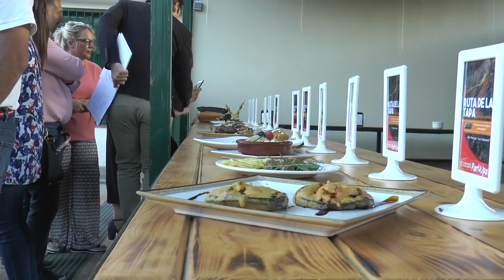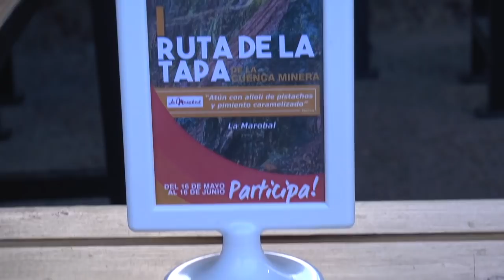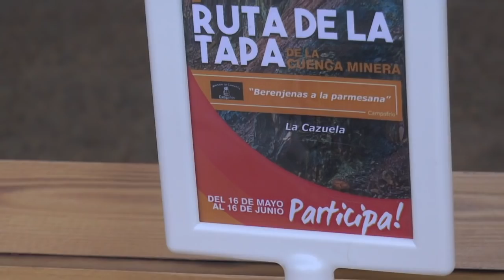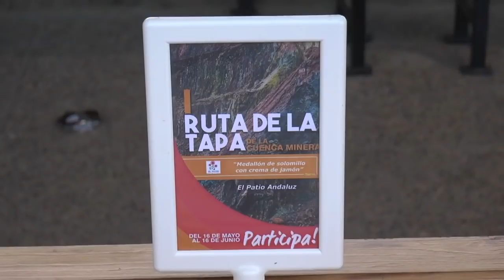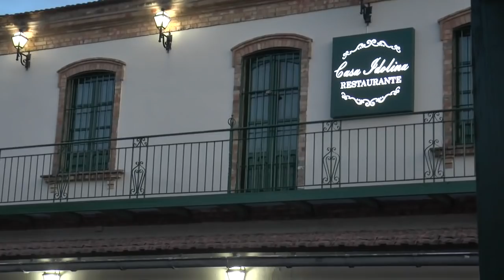I Ruta de la Tapa de la Cuenca Minera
Informativo monográfico de Onda Minera RTV Nerva sobre el acto de inauguración de la I Ruta de la Tapa de la Cuenca Minera.